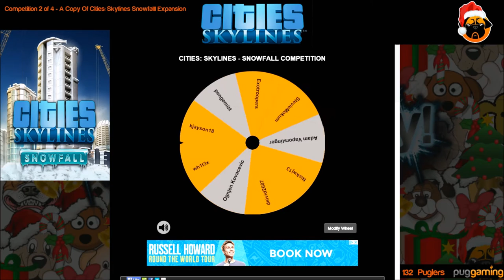And The Winner of a copy of Cities: Skylines Snowfall Expansion is.....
Cities: Skylines After Dark Expansion Competition 2 of 4 - Winning Announcement! (TWITCH Rerun)

As the title states, we have a winner! Congratulation to Wh1t3x you are now the proud new owner of Cities: Skylines After Dark Expansion! I hope you enjoy.

Competition 1 - Cities: Skylines - CLOSED
Competition 2 - Cities: Skylines : Snowfall - CLOSED
Competition 3 - Cities: Skylines : CLOSED

Competition 4 - £20 Steam Voucher - 23/12